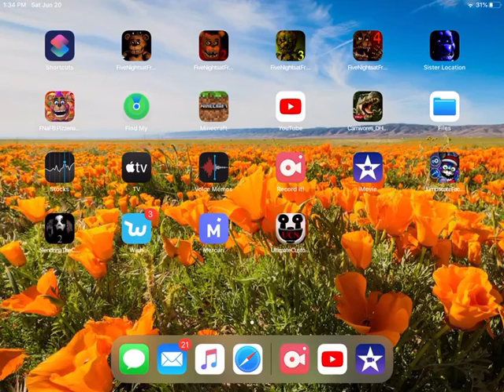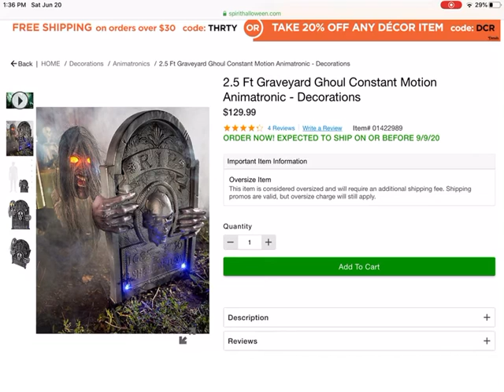Some Shocking Spirit Halloween News Graveyard Ghoul is Returning Online Only